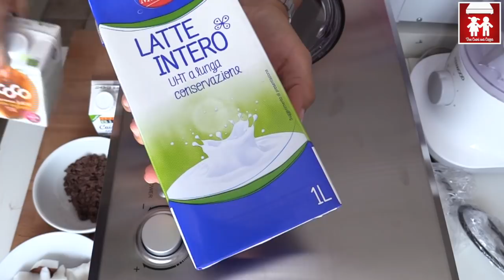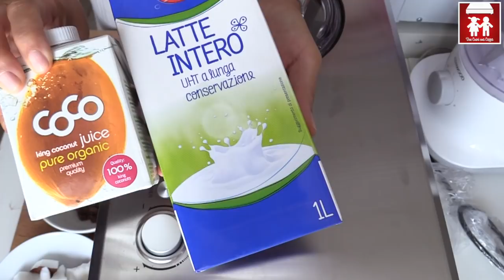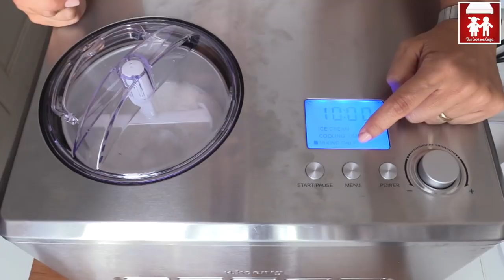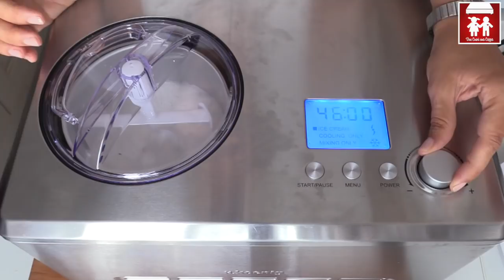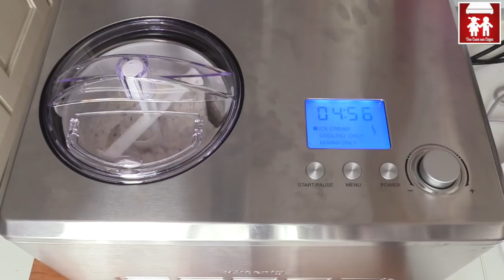Gelato al Cocco e Ciocco! Troppo buono! (Gelati) 2C+K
ingredienti per gelatiera da 2 lt:
1 cocco intero
100 gr di cioccolato fondente sminuzzato
200 ml di panna di cocco
250 gr succo di cocco o latte di cocco
250 gr latte intero
100 gr di zucchero